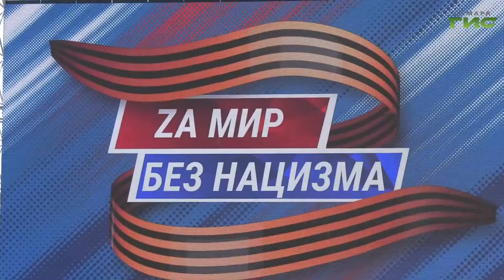Губернатор Дмитрий Азаров принял участие в музыкальном телемарафоне "Zа мир без нацизма"